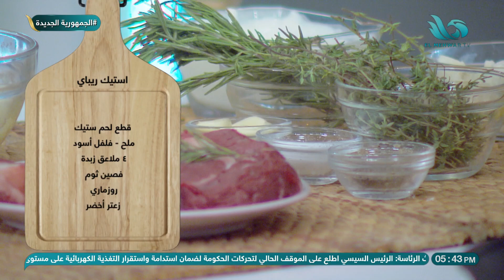الفود بلوجر ندى الشنديدي هاتقولنا على وصفة استيك ريباي و ماش بوتيتو